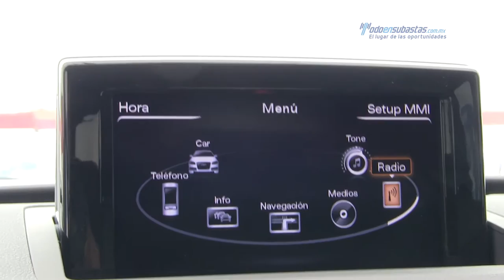Audi / Q3 2013